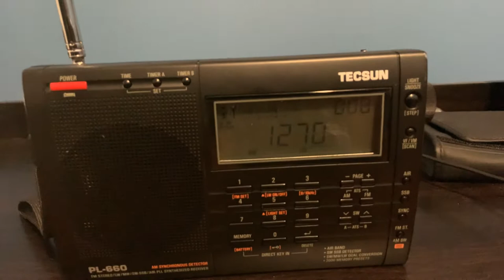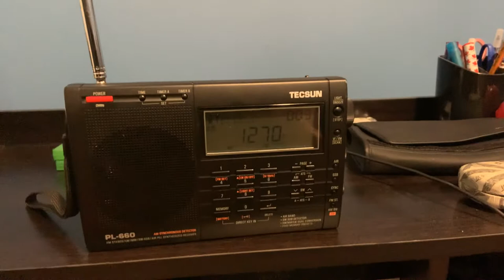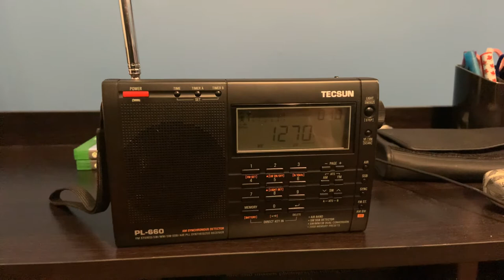1270 CJCB Sydney Nova Scotia coming in clear in paradise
Hey guys

Today I just wanted to show you how clear 1270 CJCB In Sydney Nova Scotia is right now

Sydney is situated on northern Cape Breton Island just Southwest of eastern Newfoundland

Hope you enjoy my latest dxing video